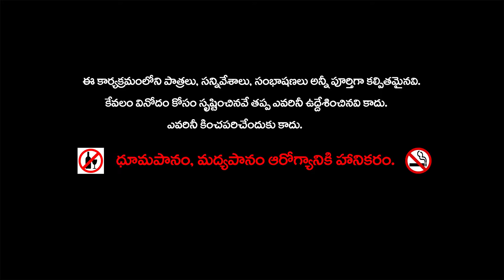కలిసి మెలిసి ఆడుకుందాం || Telugu Story | Moral stories | Telugu Kathalu | Stories in Telugu